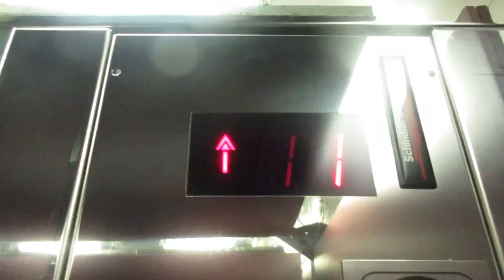Schindler MT Hydraulic Elevators at Bus Terminal at Ballys Hotel & Casino - Atlantic City NJ